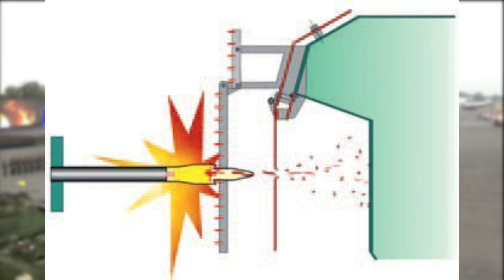ปัญหาของรถถังเบาแบบ Commando Stingray (ไมค์กากEdition)